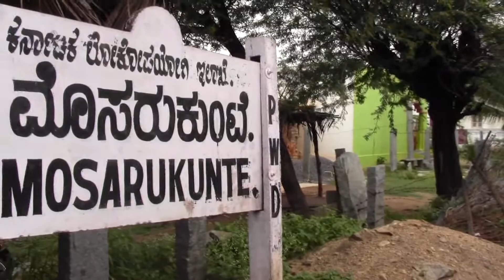Tax Denial Satyagraha | GST | Junjappana Gudde Sira, Tumkur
The National Convention of Green Socialists to be held at Junjappana Gudde, Sira Taluk, Tumkur District, on Sunday, September 24, as part of the ongoing Tax Denial Satyagraha against GST Regime to tax handmade products. The Demand was to make all handmade products zero taxed.